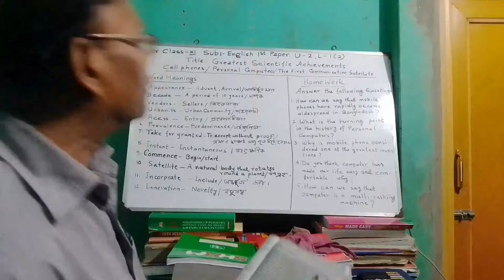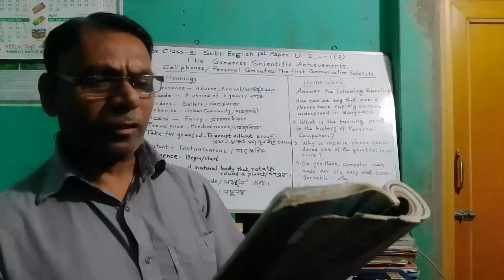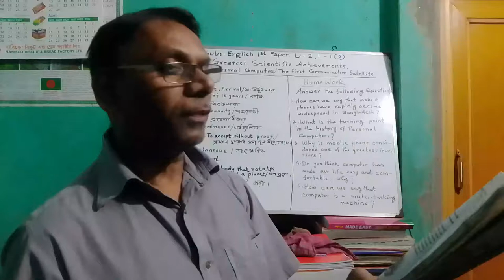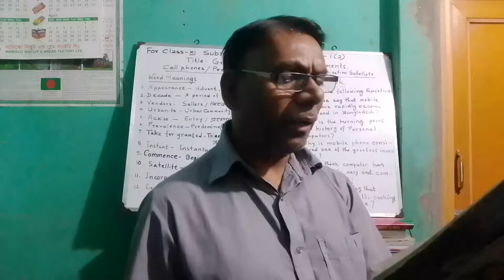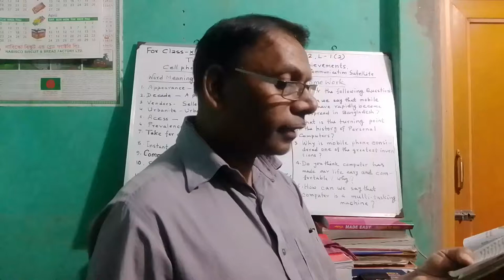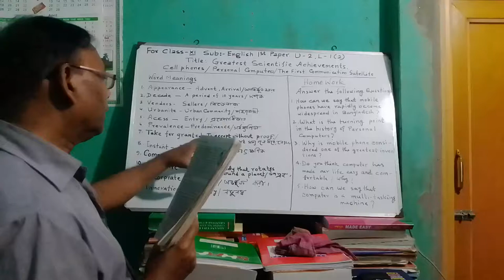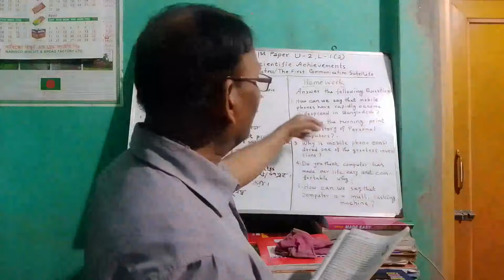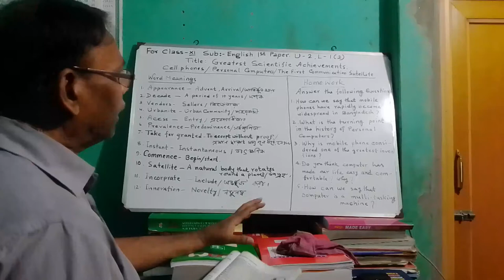English 1st Paper. Unit-2, Lesson-1. For class-11